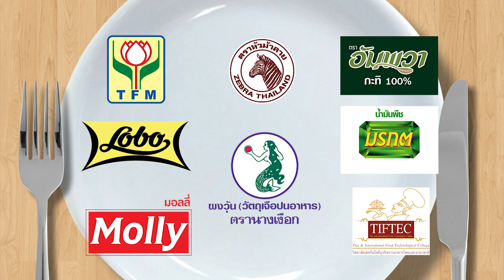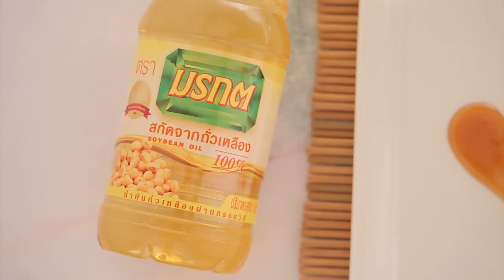"เจมส์ กิจเกษม X อ.ยิ่งศักดิ์" ขอโซโล่เมนู "หอยผัดฉ่า" l กินได้ก็กิน l EP 105 [ 1/3 ]